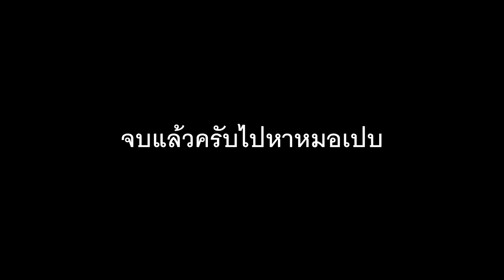ตัดเส้นให้ Saber Athena เซเบอร์ อาธีนา Pacificrim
ใครที่เคยเห็นเจ้าตัว เซเบอร์ อาธีนา ตัวสีส้ม มันไม่เห็นร่องรอย ต่างๆในตัวเลย เอามาตัดเส้นเสริมความคมสมจริงยิ่งขึ้น ไม่ทำสนิม นะครับ พวก หุ่นพวกนี้ยังไม่ปลดประจำการ เลยคิดว่าน่าจะยังไม่มีสนิมขึ้นให้มีแค่รอยถลอกจากการต่อสู้พอ ครับ